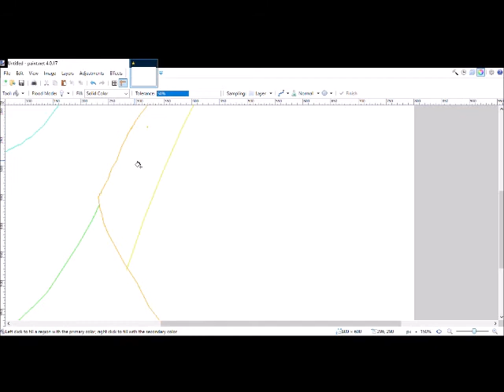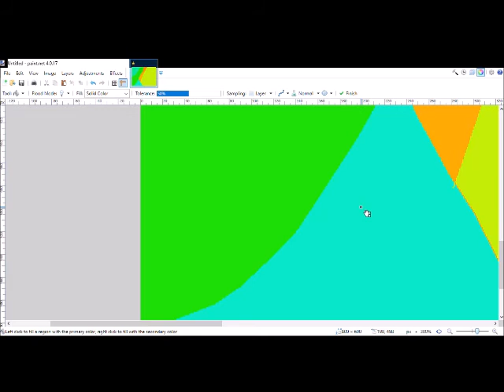Dungeon Keeper 2 #36 Get To WORK!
To WORK!!!